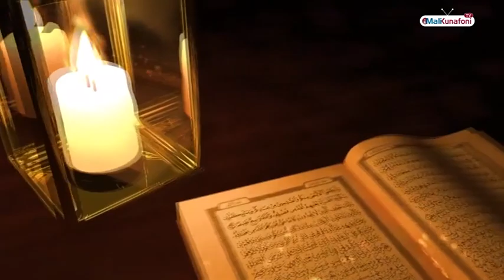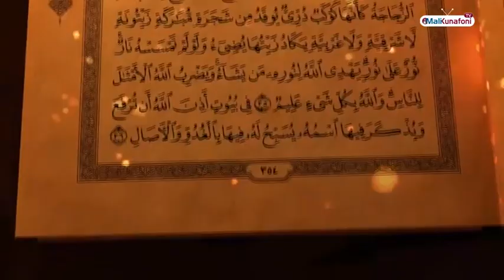Mali/Zikiri Waati : Cheick SIDIBE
Mali/Zikiri Waati : Cheick SIDIBE@ouverturemedia-om